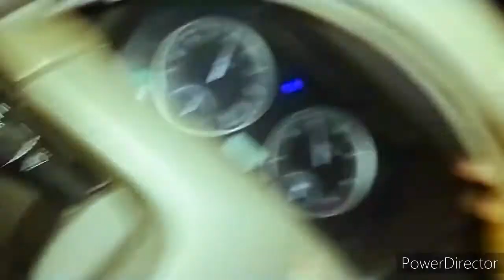Sushant Krishna Birthday party vlog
Aap. sabhi ko Bhaut sara thanks  itna pyar dene. ke liye . Love u all keep supporting keep loving